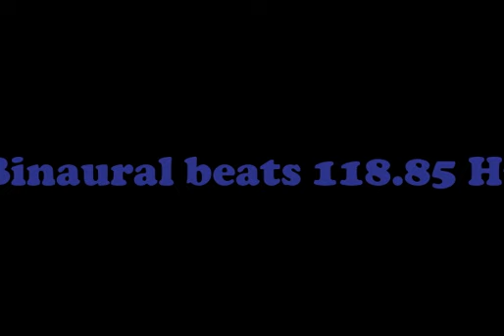binaural_beats_118 85hz